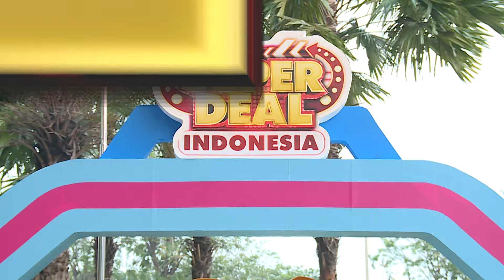Dari MOTOR Hingga 100 JUTA, Hadiah Apa yang Diborong Ridho? (2/4) - Super Deal Indonesia (3/10/24)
Siapa yang siap borong hadiah JUTAAN RUPIAH, hadiah ELEKTRONIK, hingga MOTOR & MOBIL dari Super Deal Indonesia?